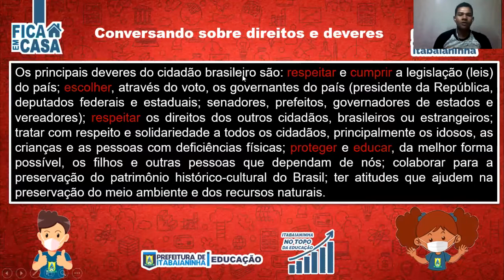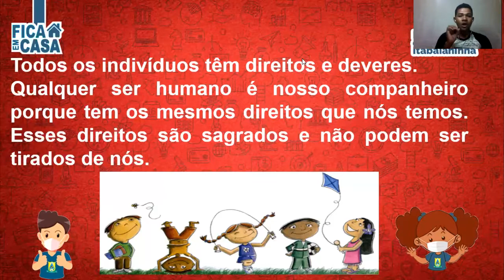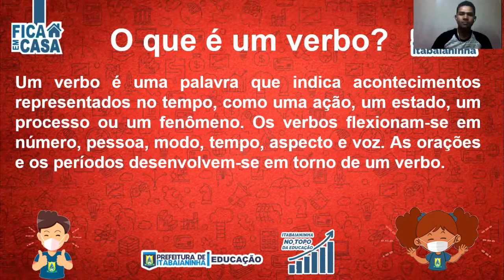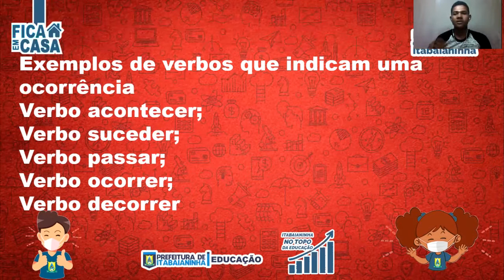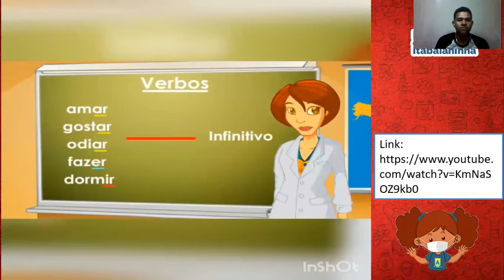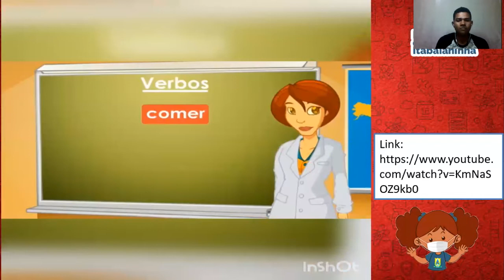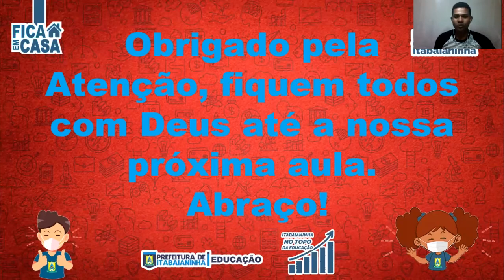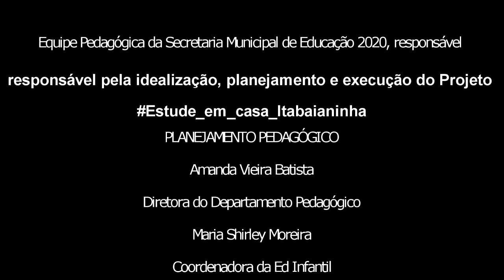EJA 1ª FASE 4ª ETAPA - PORTUGUÊS: DIREITOS E DEVERES VERBOS